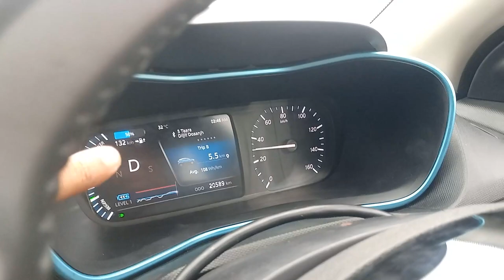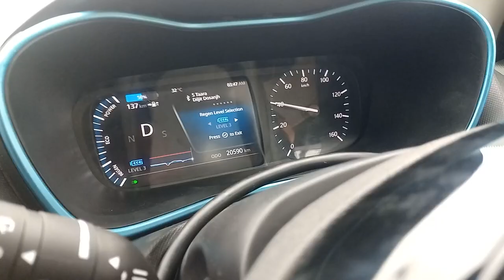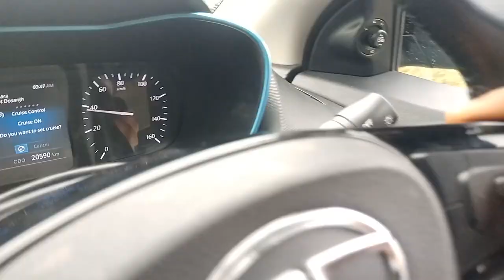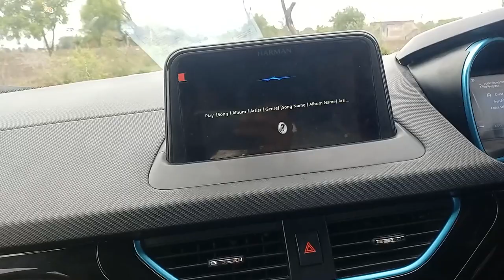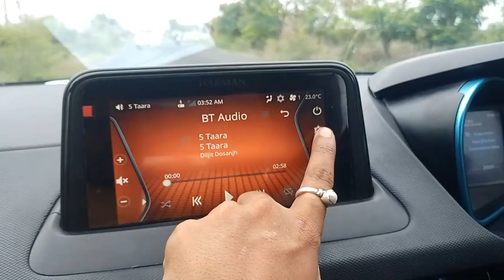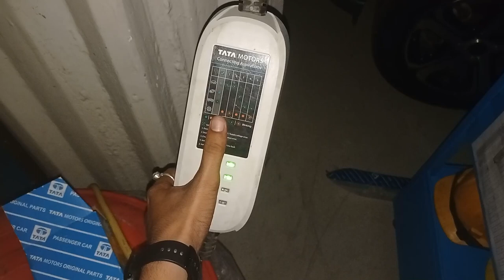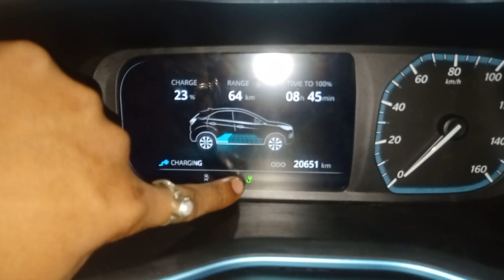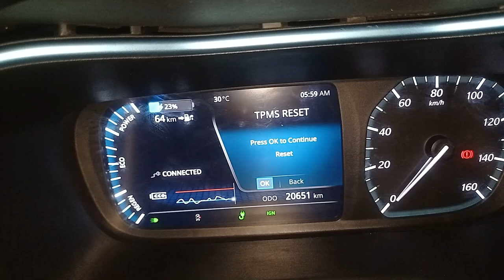Fact Of Tata Nexon EV.......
Hi Myself Kshitij Mishra.I live in Nagpur. I love to share memories and to explore new unknown places. I had started my journey from Center of India (Nagpur). I am sharing all the places in the form of Vlogs.